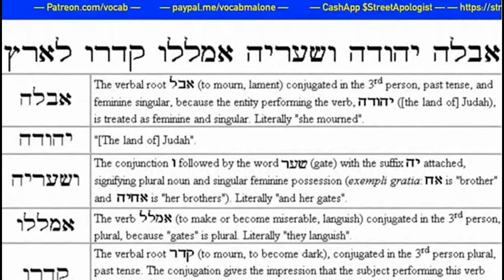EVE THE VOCABIAN CHRISTIAN APOLOGIST RUNS UP ON ISUPK JER14 :2 (skin black unto the ground)